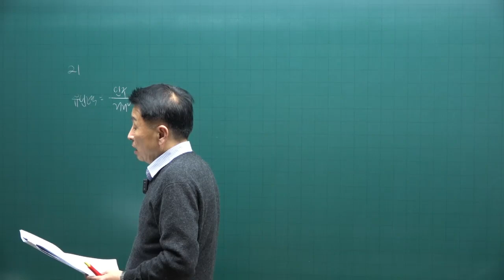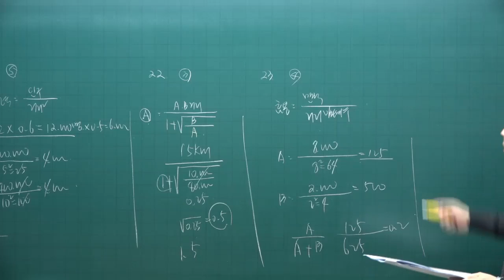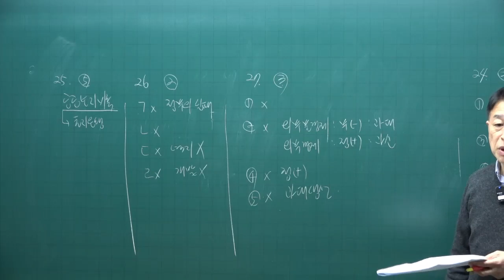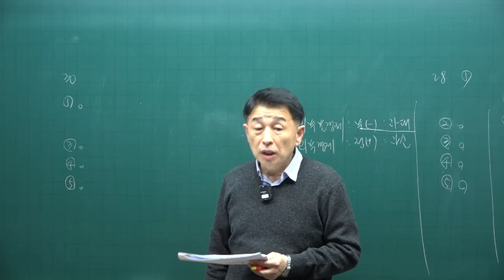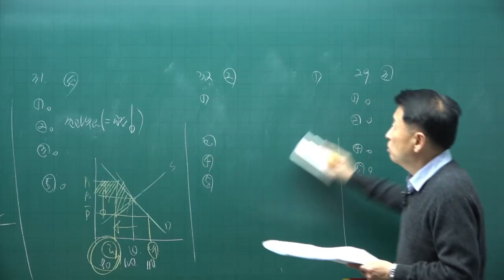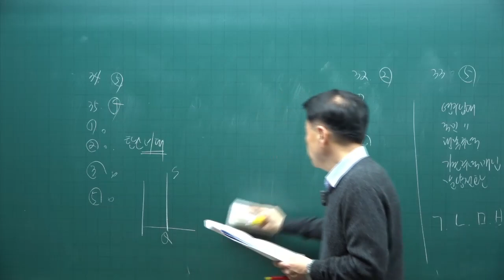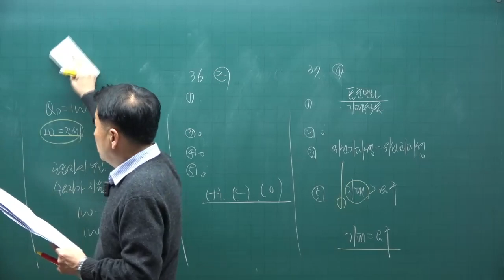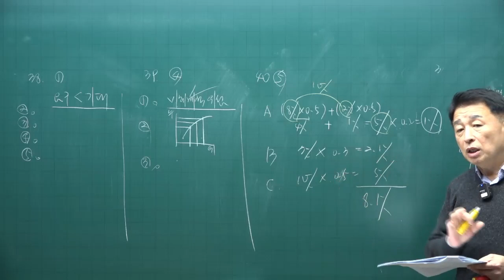테마 마무리 족집게 특강 2강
공인중개사 시험 부동산학개론 족집게 100선 강의